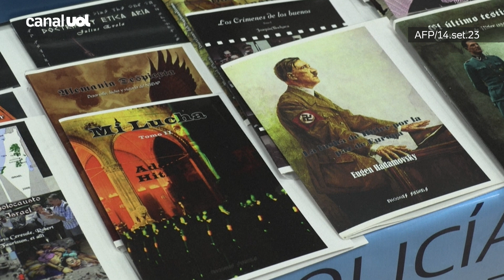Polícia argentina fecha gráfica de publicações nazistas e apreende mais de 200 livros; veja vídeo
A polícia argentina apreendeu mais de 200 publicações e capas de livros de orientação nazista em uma gráfica irregular instalada em uma casa de um subúrbio de Buenos Aires e prendeu o dono, informaram as autoridades nesta quarta-feira (13).